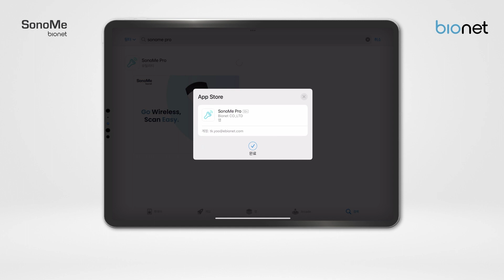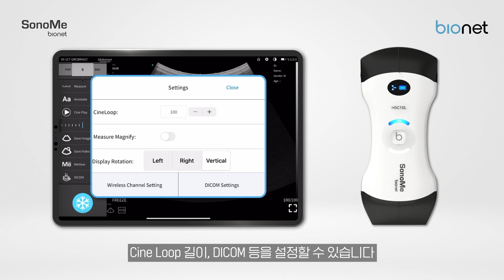SonoMe Pro 튜토리얼 Step 1. 앱 다운로드 및 설치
바이오넷의 무선초음파 SonoMe Pro 튜토리얼 영상입니다.
Step 1. SonoMe Pro 앱 다운로드 및 설치방법을 확인하실 수 있습니다.

0:04 SonoMe Pro 앱 다운로드
0:23 SonoMe Pro 연결
0:48 SonoMe Pro 앱 기본 설정